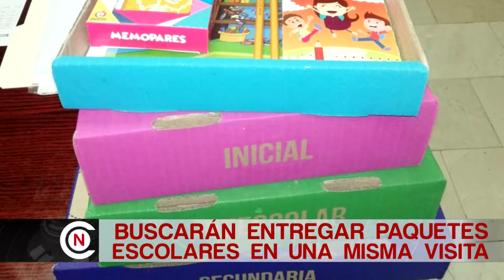PROYECTAN ENTREGA DE LIBROS Y PAQUETES ESCOLARES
César Morales Veloz, subdirector de servicios educativos de Jiménez y Acuña, dio a conocer que ya tienen los libros de texto gratuitos, y están a la espera de que lleguen también los paquetes escolares, para realizar la entrega a los alumnos.